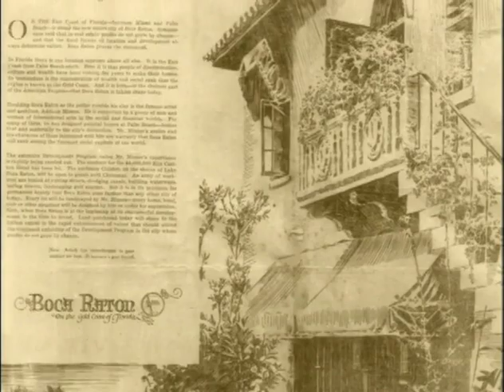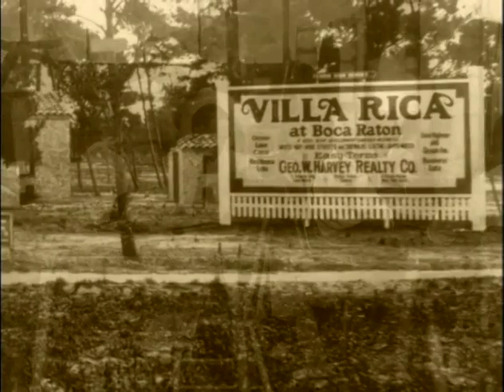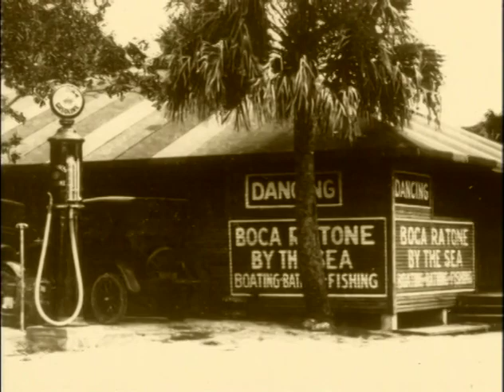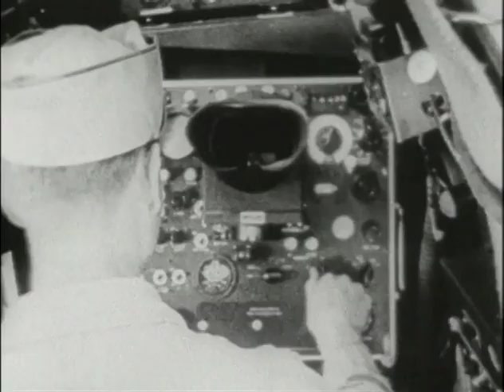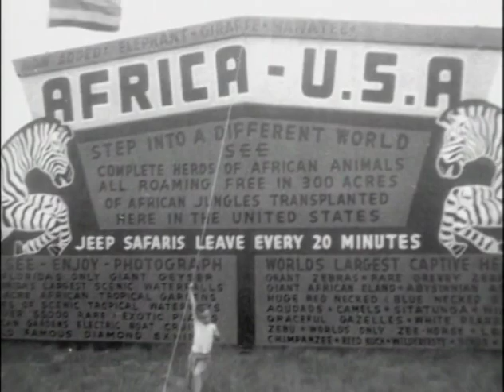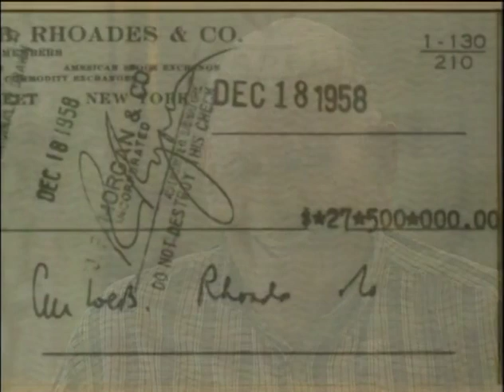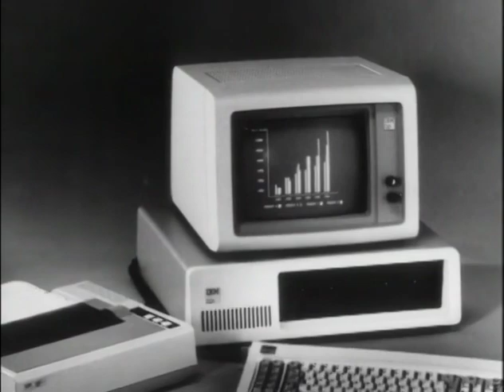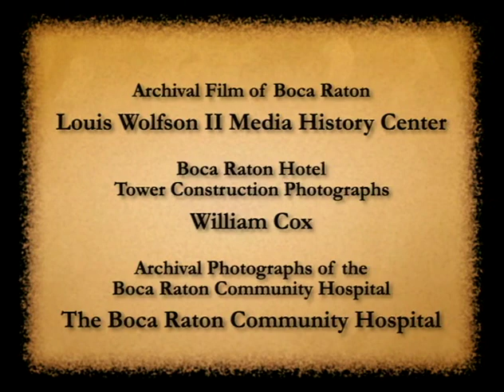The History of Boca Raton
In less than 100 years, the city of Boca Raton has transformed itself from a sleepy farm town into one of the wealthiest communities in the country.

Through interviews, archival film, and more than 300 photographs... witness how a group of visionaries defined and helped develop a city. Thomas Rickards founded a farming community. Addison Mizner led a land boom, Clarence Geist built an exclusive Club for the rich. Hear pioneers, residents, and historians describe Boca Raton's early days and its many changes.